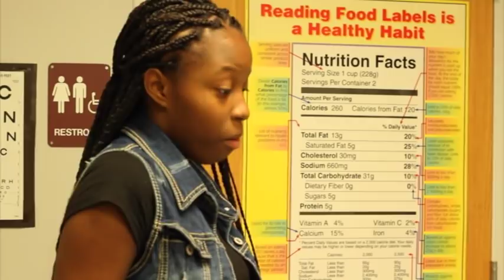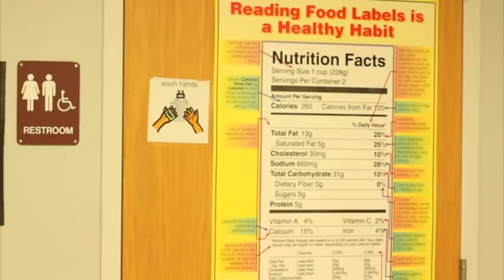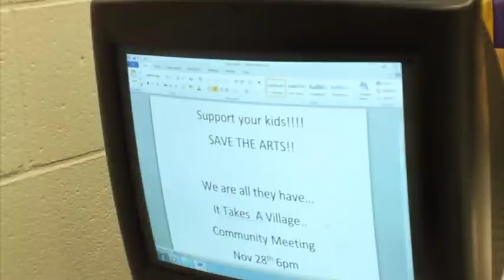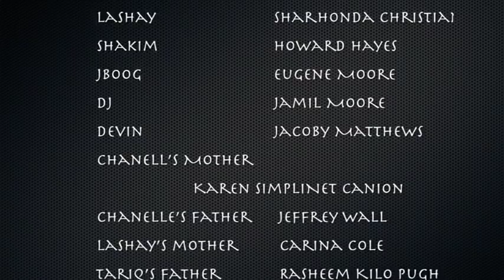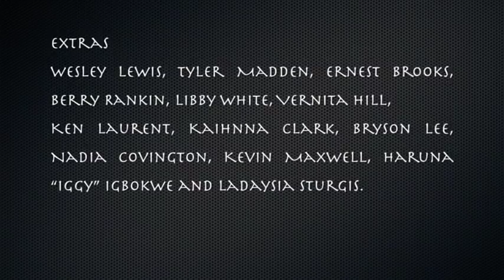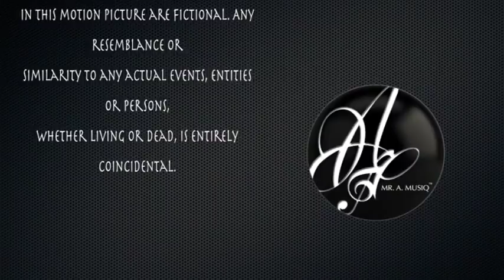Their Strength Is Their Bond - "It Takes A Village" New Digital Title - Maverick Movies!!